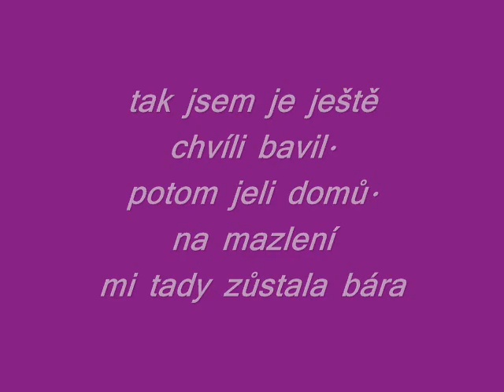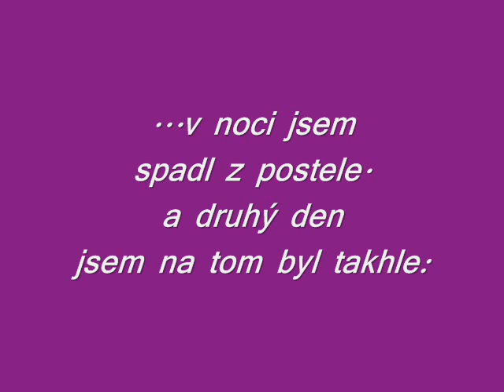hooch a bara 26 12 2008